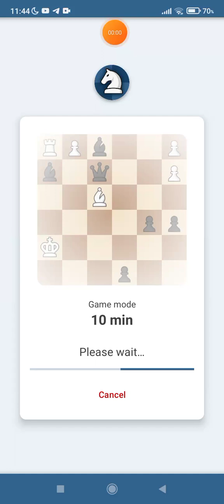Chess Game 41